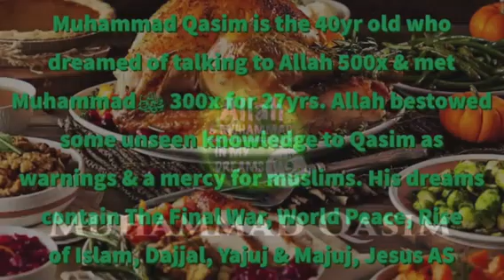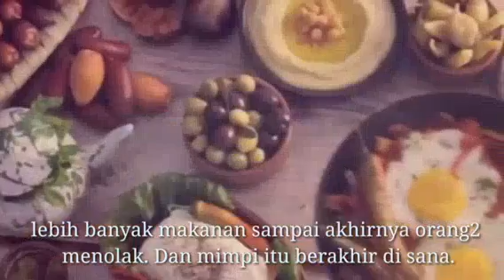Kecintaan Sultan Abdul Hamid II kepada Rasulullah dan Mimpi Muhammad Qasim